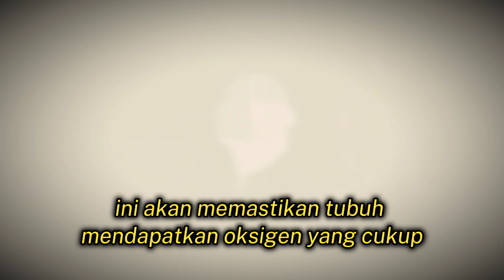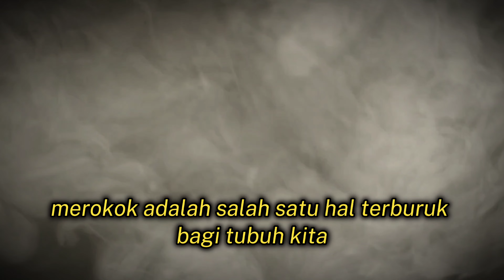Mengungkap Fakta Menarik: Otak Kita Membutuhkan Oksigen!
Rahasia Kesehatan dan Energi: Pentingnya Oksigen bagi Tubuh Kita""Cara Meningkatkan Pasokan Oksigen ke Otak dan Tubuh""Oksigen: Bahan Bakar Hidup dan Energi Bagi Tubuh Kita""Pentingnya Bernapas dengan Benar untuk Kesehatan Otak dan Tubuh""Merokok vs. Oksigen: Dampak Buruk Merokok pada Tubuh Kita""Keajaiban Olahraga: Meningkatkan Suplai Oksigen dalam Tubuh""Polusi Udara dan Kesehatan: Mengapa Anda Harus Menghindarinya""Tidur yang Cukup: Kunci Kesehatan dan Efisiensi Oksigen Tubuh""Oksigen dan Kesehatan: Peran Pentingnya dalam Tubuh Kita""Detoksifikasi Alami Tubuh: Bagaimana Oksigen Membersihkan Racun""Sistem Kekebalan Tubuh dan Oksigen: Melawan Penyakit dengan Kuat"Tag Video YouTube: